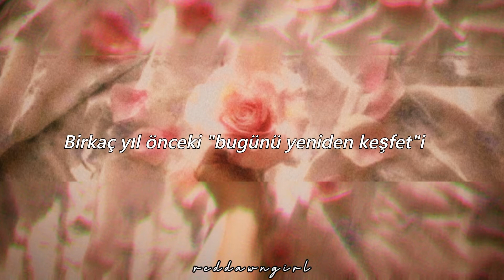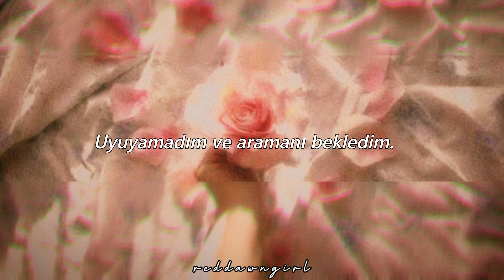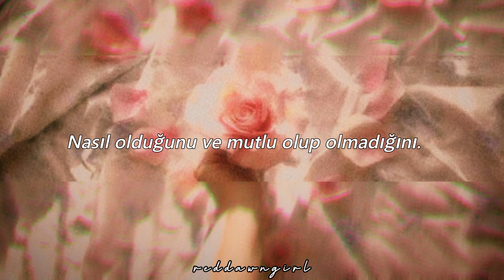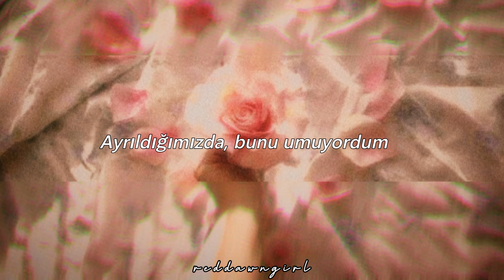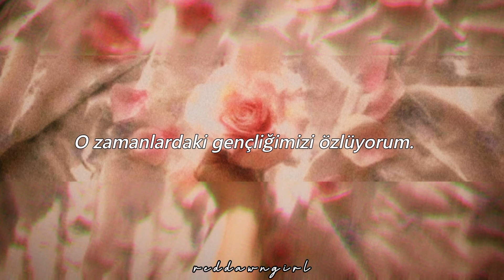015B, Hongbi - tb (Türkçe Çeviri)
Bu çevirimi atarken çok mutlu oldum sebepsiz.
Belki de uzun zamandır çeviri atmamamdandır.
Şarkıyı çok sevdim. Doğruyu söyleyeyim çevirimede aşık oldum :)
İyi seyirler~

*My Cloud: Bir kişisel Ağa Bağlı Depolama alanıdır.